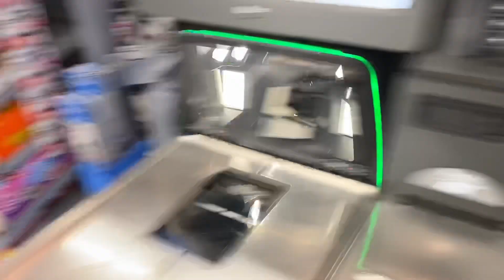পানির লাইনে কি হল সাথে রইল husband এর হাতের মজার noodles||living life my way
পানির নাম জীবন। আজ সকালে ঘুম থেকে উঠে দেখি লাইন এ পানি নাই। কি হল জানার জন্য ভ্লগটি দেখুন